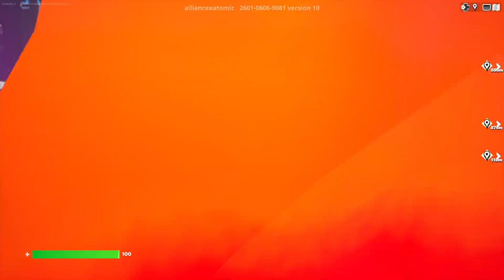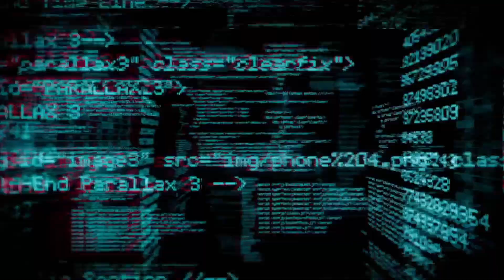Fortnite The Kid LAROI concert (Full Gameplay PS4)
The Kid LAROI fortnite concert

TheKidLAROI's Official Socials